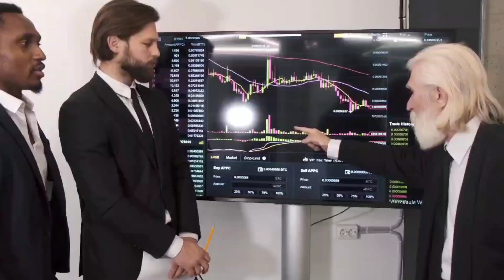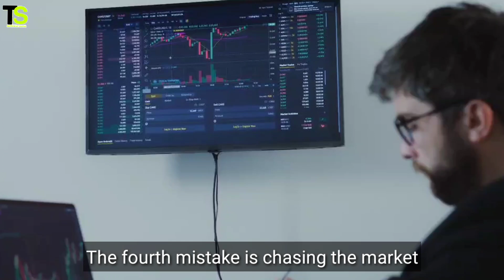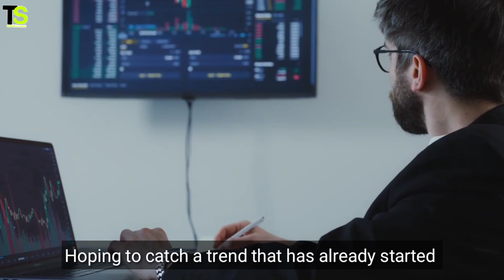5 Trading Mistakes You Need To Know | Never Do These If You Want To Succeed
In this video we will see 5 Trading Mistakes You Need To Know | Never Do These If You Want To Succeed

(Related Tags):-
day trading
trading
forex trading
trading mistakes
day trading mistakes
biggest day trading mistakes
swing trading
trading how to succeed
forex trading mistakes
trading mistakes i made
top 10 day trading mistakes
top forex trading mistakes
trading mistake
top 10 forex trading mistakes
live trading
trading psychology
live day trading
trading education
trading live
stock trading
trading strategy